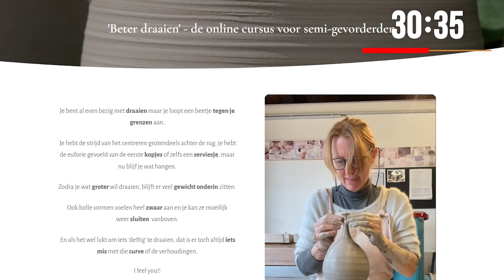5.9 kilo porselein - 100 dagen Porselein Challenge | Dag 64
Vandaag draaien we een mooie vorm met onze 5.9 kilo. Bekijk de video om te zien hoe het ging!

👉De drie gratis lessen van de cursus ‘beter draaien’ vind je